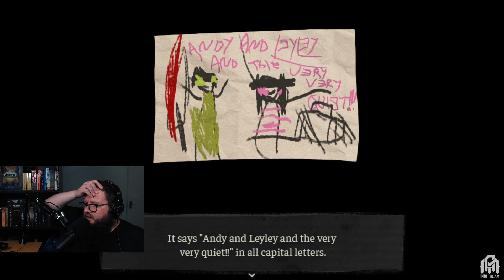Why does this game exist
The Coffin and Andy and Leyley